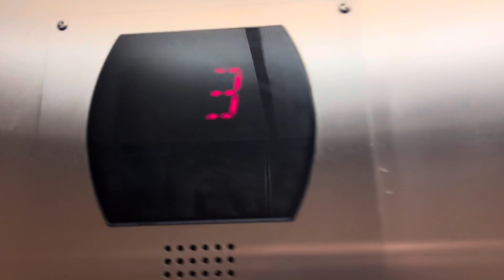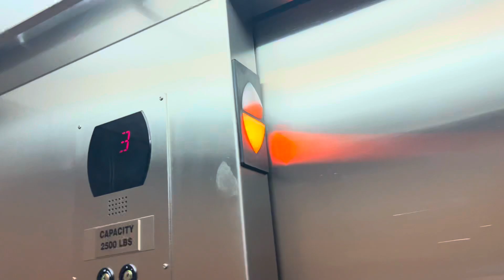Basic 2006 Otis Series 6 Hydraulic Elevator at the Fairfield inn & Suites in Burlington, WA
I last filmed this in Febuary. It has gotten a little rougher.

Taken day before upload

Fixtures: Microtouch VR, Microtouch, and Microtouch CA Compliant